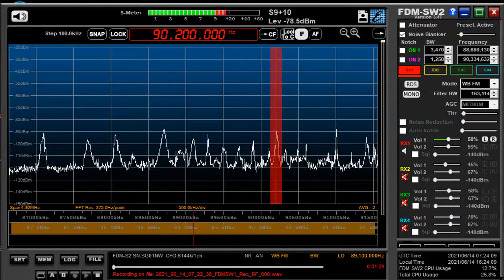Russian stations June 14,2021 0722 UTC